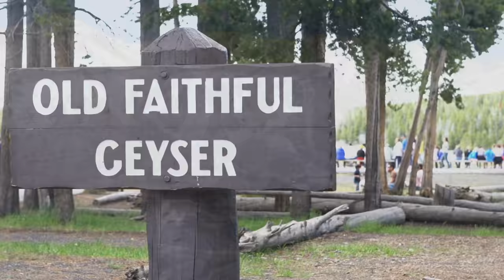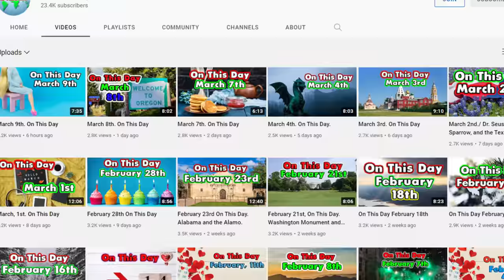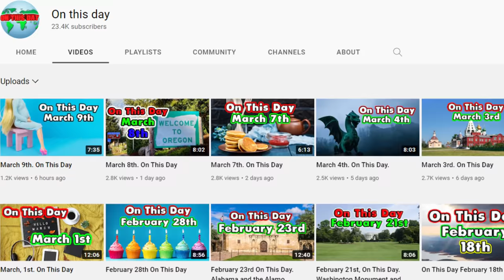Great Rural Towns in Wyoming to Retire or Buy Real Estate.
Want to get some real estate and a mortgage and live the American Dream in Wyoming?
Today we are looking at great rural towns in the Cowboy State.
Wyoming is a Western state that prides itself on its Old West Frontier history.
The land and the people still carry that old west spirit.
   Wyoming has been a move-to hot spot for years. As other western states cool down like Colorado, Montana, and Oregon, Wyoming has picked up steam. Land in most places is reasonable, crime isn’t a major issue in 99% of the state and it’s beautiful.
Like I said in the other videos, I normally do Top 10 lists, but not all states have 10 good rural towns and I don’t want to waste your time with some places that are a reach just to get to 10. Wyoming’s issues in their small rural towns are access to healthcare and quality internet sort of. In the flatlands, Star Link is great in Wyoming. I have watched several reviews. But, those two things knocked a bunch of great small towns off this list.

The focus of this series is rural towns. That normally implies a good distance outside a metro area.
With the towns in this video, we are looking for that sweet spot. A decent place to live that isn’t too close to any major cities, easy on the crime rate, not 5 hours away from a hospital or so far out in the sticks they have horrible internet.
Got it? Get it? Good.

  Mailing Address:   World According to Briggs
                                 20449 SW Tualatin Valley Hwy
                                 # 354